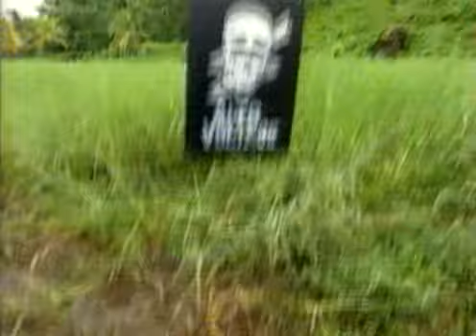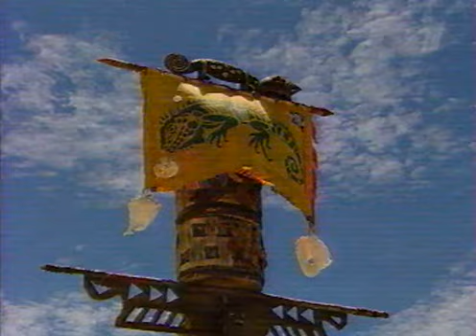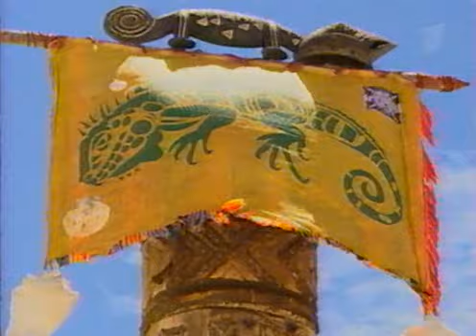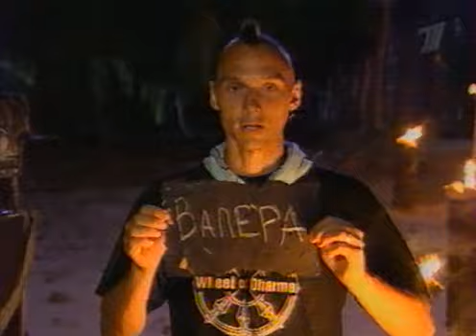Last Hero s04e01